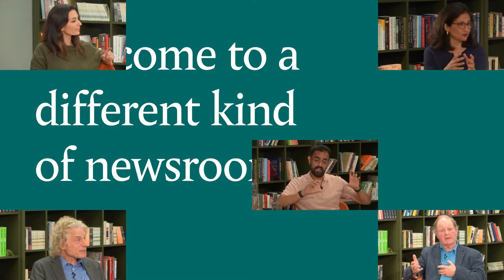Should any woman be put in prison? with Lady Unchained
Event description:
Women make up around 4% of the UK prison population, which means that more than 3,000 women are incarcerated in a system largely designed for men. They’re often poor, marginalised, traumatised and vulnerable individuals, mostly convicted for non-violent and petty crimes. More than half of women in prison have little or no educational qualifications, many have drug and alcohol dependencies, and an alarming number suffer from mental health issues. NHS data shows two thirds of women in prison are suffering from a mental disorder with record numbers being driven to suicide or self-harm by the lack of appropriate care. Does incarceration of women do more harm than good for society, and if so - what’s the alternative?

Editor:
Liz Moseley: Members Editor, Tortoise Media

Guests:
Lady Unchained: Founder and Creative Director, Unchained Poetry - an artistic platform for artists with lived experience of the Criminal Justice System
Angela Kirwin: Former Prison Social Worker; Author of ‘Criminal: How our prisons are failing us all’
Keri Blakinger: Journalist and Author of ‘Corrections in Ink: Dispatches from an American Prison’